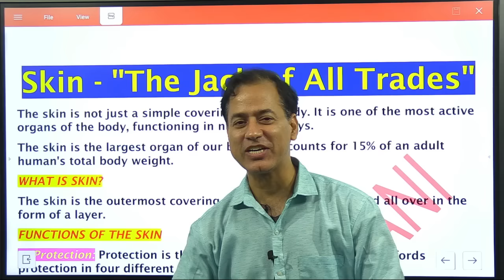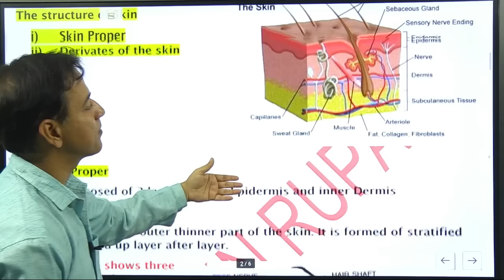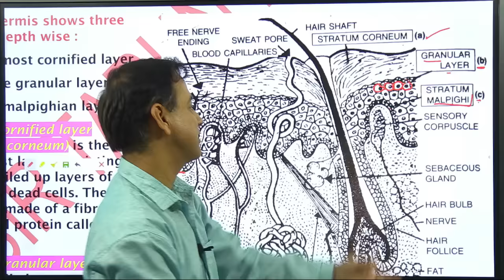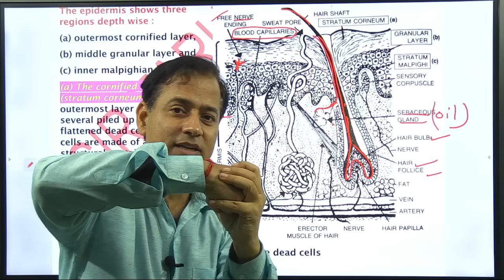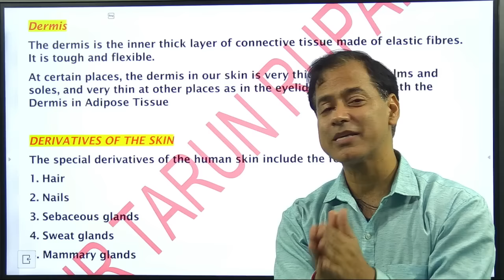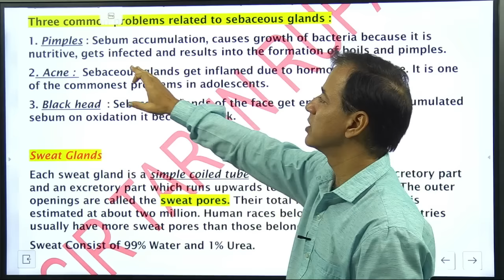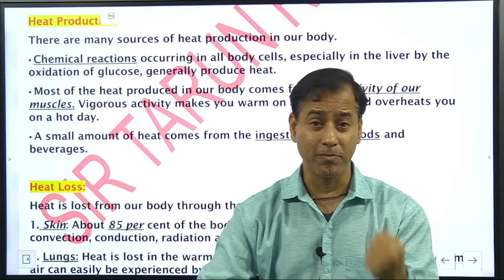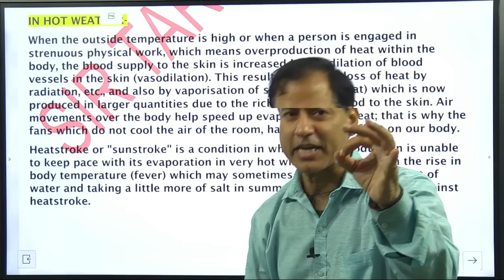Skin-The Jack of All Trades | Skin Biology ICSE Class 9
Welcome to the family of Rising stars:
This batch dedicated to ICSE Class IX Only. All Notes and Video Lessons are available in the following Platforms.